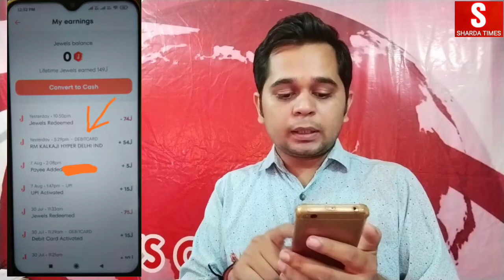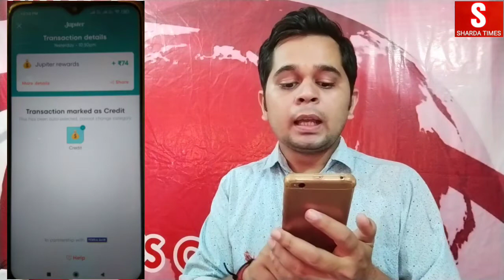Jupiter Debit Card Cashback kaise milega ? | जुपीटर एकाउंट कैश बैक कैसे मिलेगा ?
Delhi, India
Social Media Personal :-

Jupiter app cashback
Jupiter account cashback kaise milega
Jupiter account
Jupiter account cashback process
Jupiter account cashback convert into real Cash